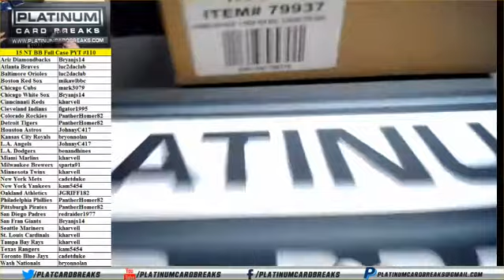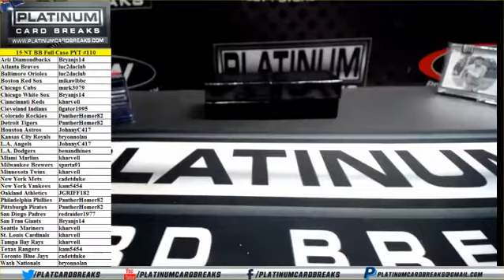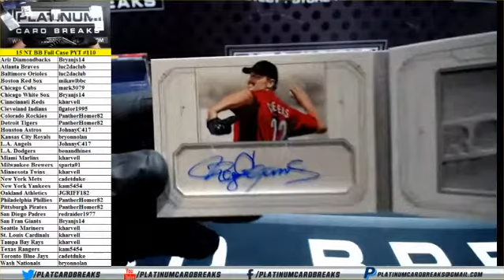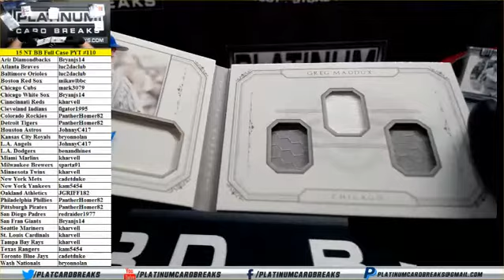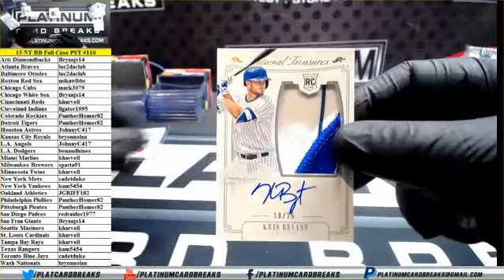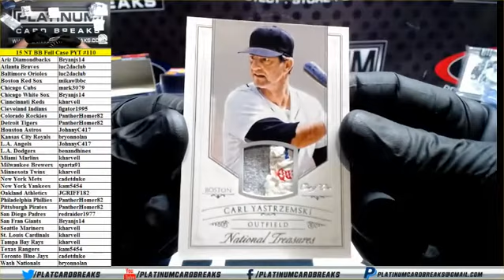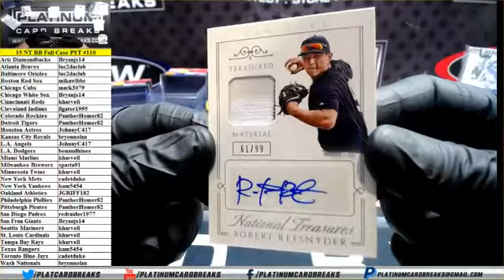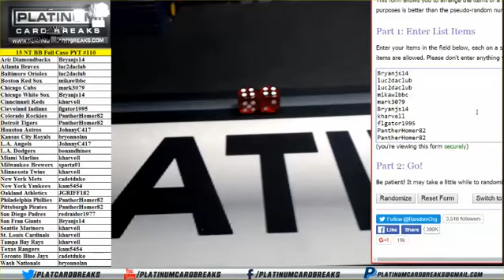2015 Panini National Treasures Baseball Full Case PYT #110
2015 Panini National Treasures Baseball Full Case PYT #110